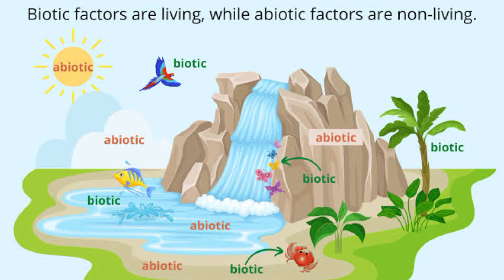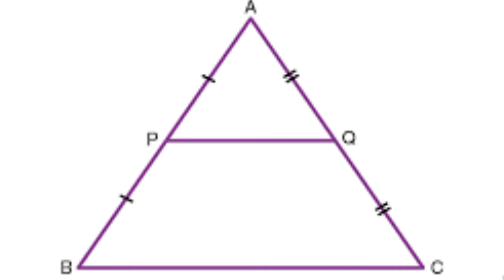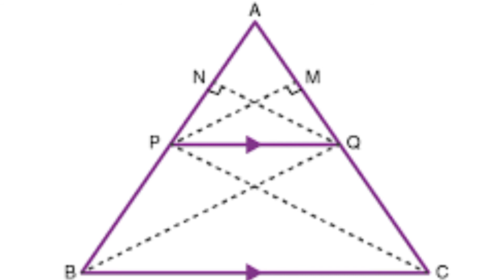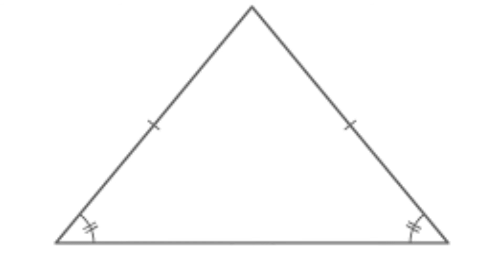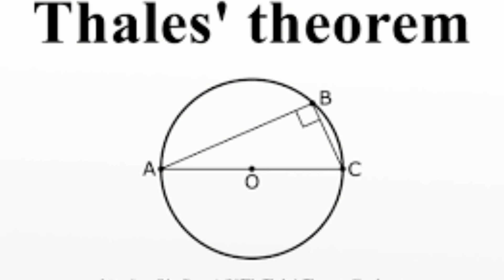Mathematician Thales ||Biography ||amazing facts||Scientist||mathematics